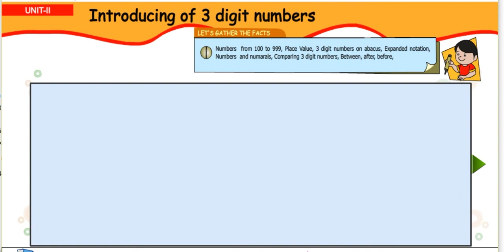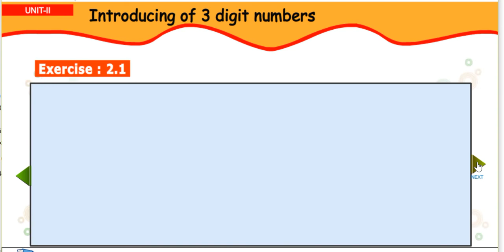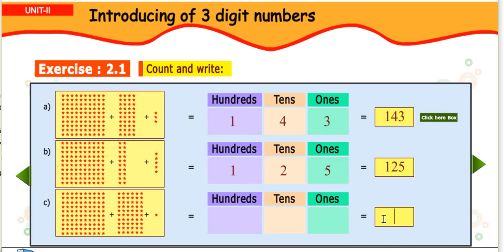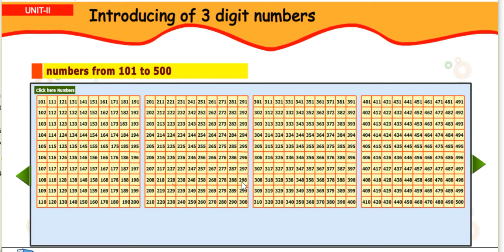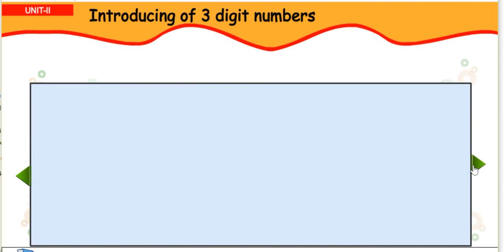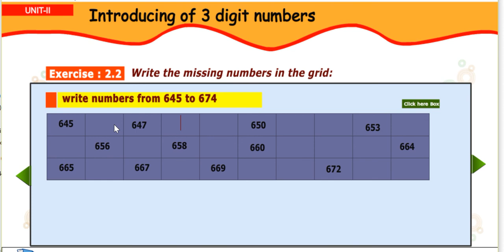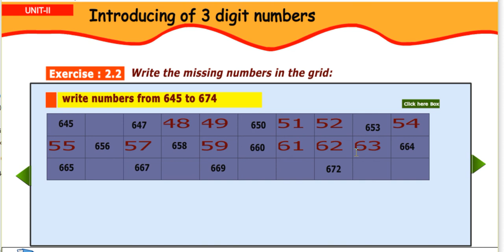2nd class Maths | Topic: Unit -2 Introducing Of 3 Digit Number PART-1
This video teaches English Grammar with the help of Computer Graphics & Animation supported by excellent voice over, which will help the kids understand English
                          Our content consists of the entire syllabus in a fun learning method with various sounds and animations. It is as per the current syllabus and helps explain each chapter in detail. This makes the learning very easy and entertaining
Tejaswi Convent, Bhaggewaram established in 1992 L.K.G to 5th Standard in only Telugu medium. Than changed the school name Chetan school and Recognized Govt. of A.P
Chetan has a very dedicated staff and management who assure the best grooming and education for each of your child. Chetan Educational Society founded Chetan School in 2007 with Nursery to 7th Standard in only english medium. Chetan school prepares today's students for tomorrow to stand tall and their own co-exist in society. We strive at creating a new generation that is about responsibilities, creating class with the ability to observe, analyse and decide.
Chetan School is a place where children have the opportunity to discover their talents and are free to explore and enjoy learning. Our children are encouraged to think independently and connect to real life situations. At chetan we counsel every student to be self-responsible, well disciplined, self-motivated and target oriented. The mission of Chetan Educational Society is to nurture each child, help them develop their potential and ensure that they have a joyful learning experience. We pave a way for your kids to explore their path of excellence.
Chetan school values how children learning during the different stages of development.
All round personality grooming and basic skill development.
Teachers are empowered and trained to transact the curriculum.
High academic standards and commitment to academic excellence.
Learning by Doing, Stress-free & value based education with innovative techniques.
Art, Dance & Yoga Classes.